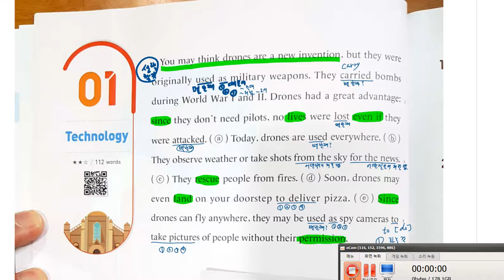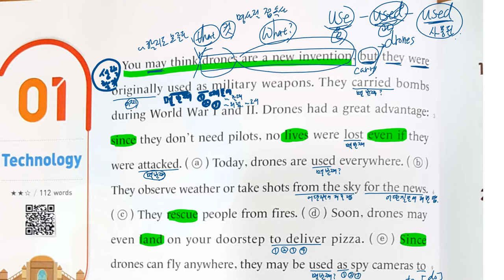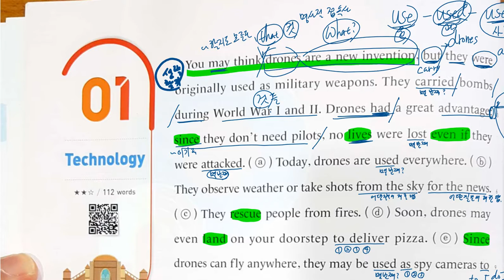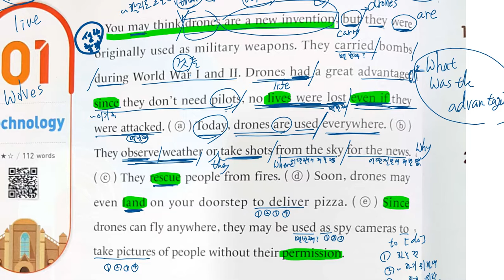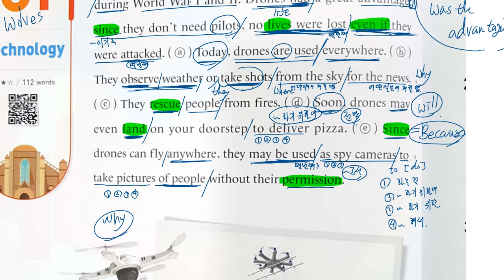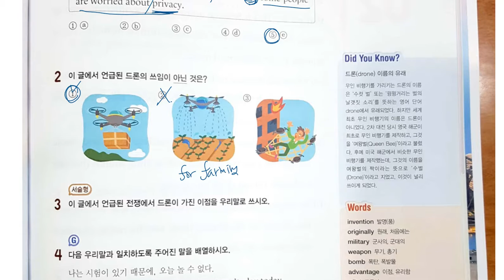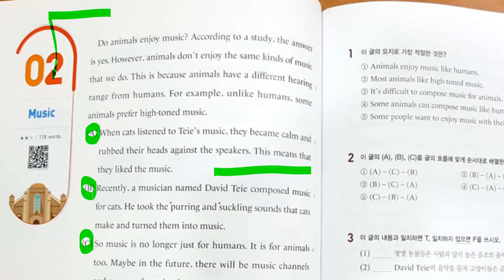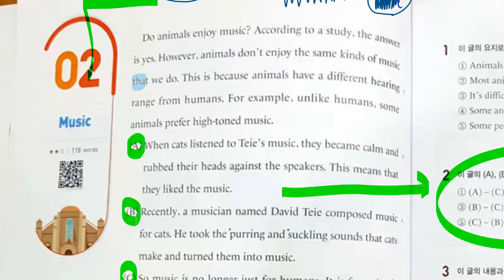초6 2020 02 06